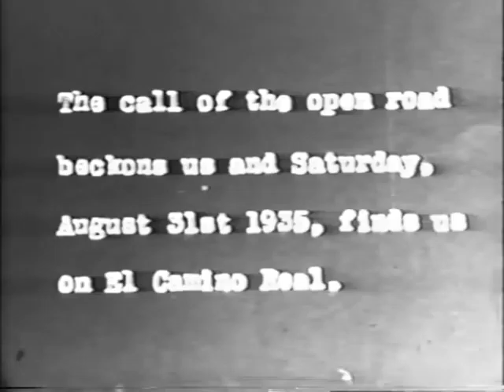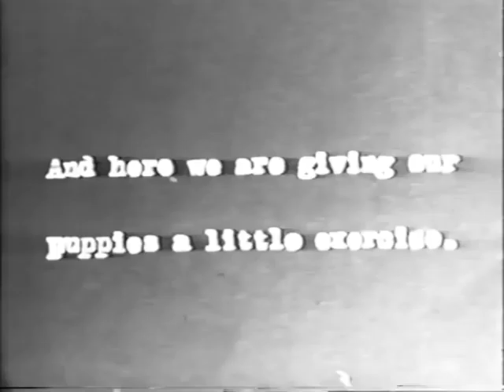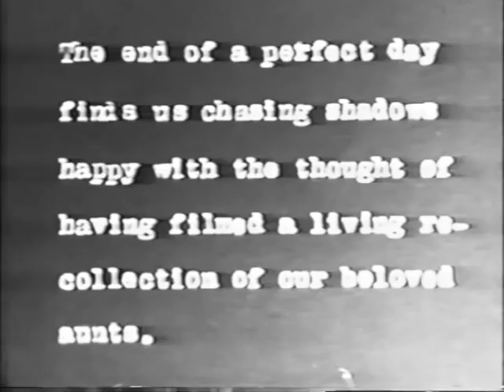1935 SF Bay Area peninsula from 16mm family films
el camino real, redwood city, palo alto, stanford university...august 1935. filmed with a 16mm movie camera, owned by relatives on my dad's side of the family. music by me, Rick Cuevas, from my 1993 solo album number 5.